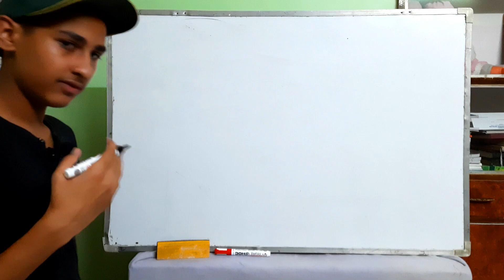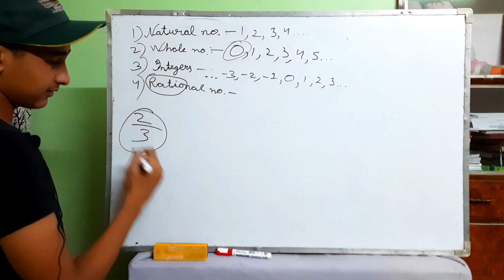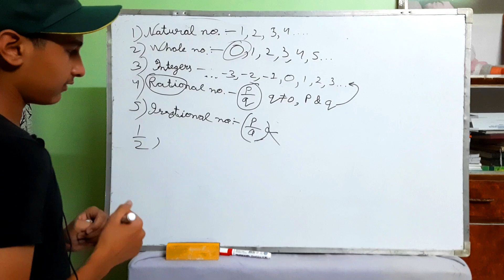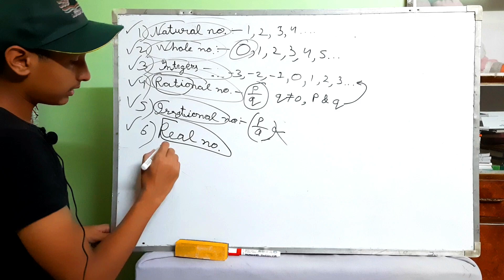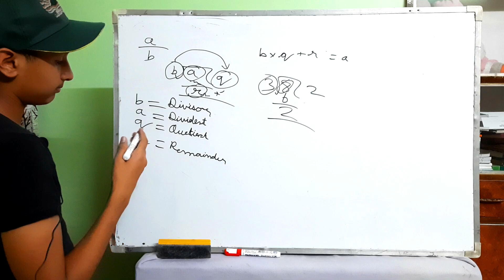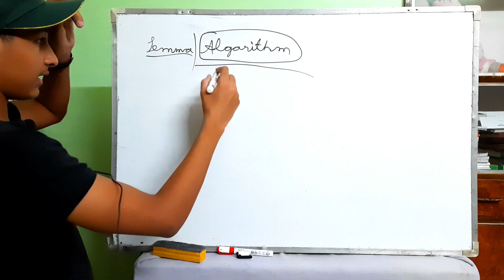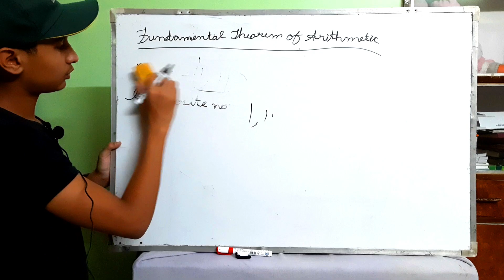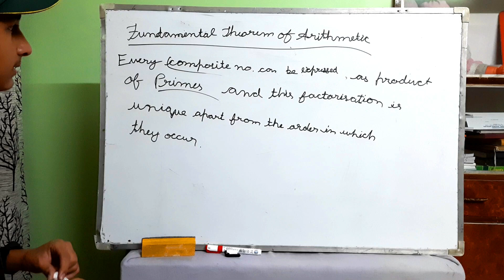Real Numbers NCERT ch1 Maths Class 10th Introduction of Chapter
Ready Study Boards